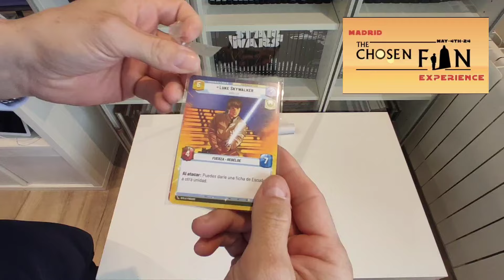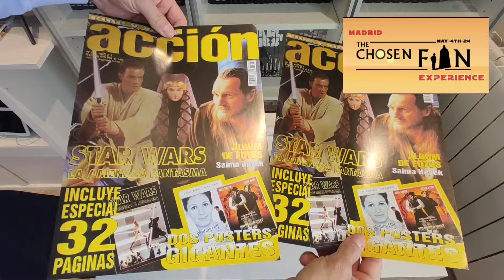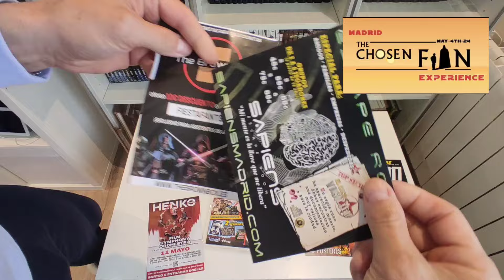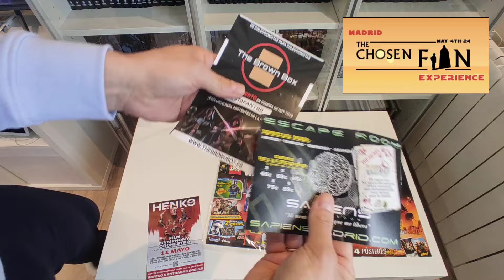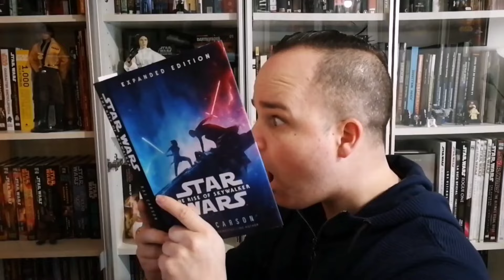Unboxing Regalos Star Wars de la Fiesta Fan del 25° Aniversario del Episodio I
Hola Bibliotecarios, hoy os traigo el unboxing de los Regalos Star Wars de la increíble Fiesta Fan del 25° Aniversario del Episodio I La Amenaza Fantasma en su reestreno en cines en Madrid.

¡Muchísimas gracias a todo el equipo de organizadores y en especial al gran Jose Antonio Moreno Ávila alias Dengar!

Labibliotecadeltemplojedi.com